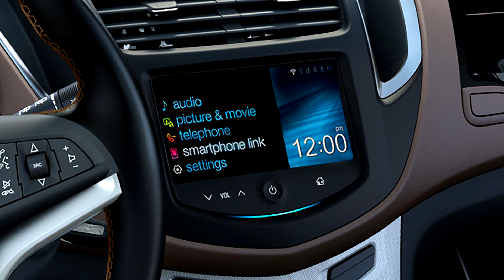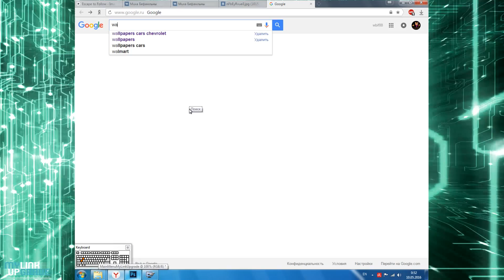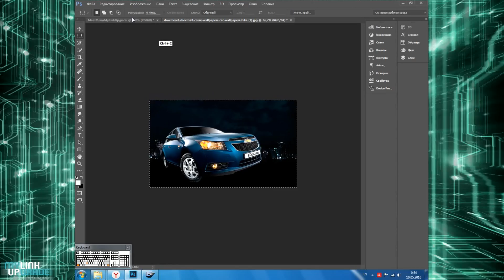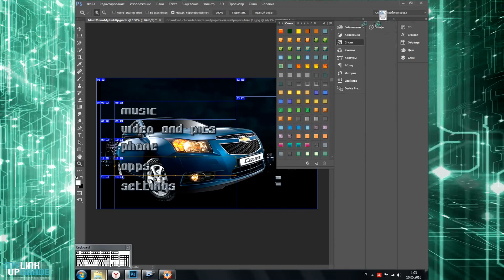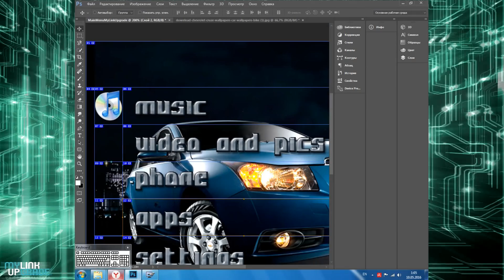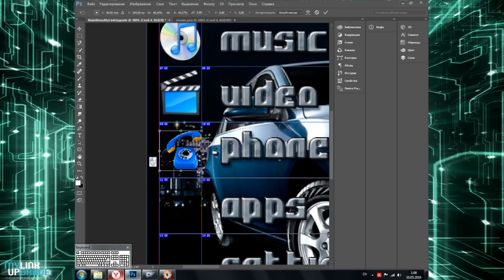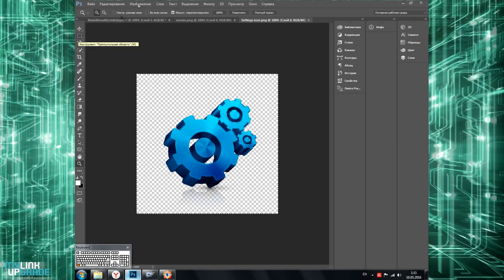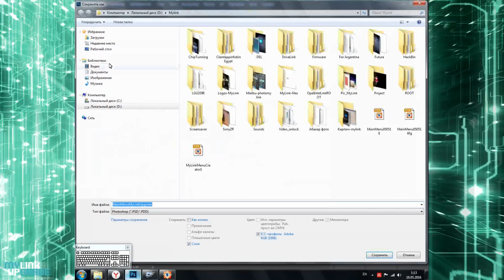How to create new main menu MyLink Chevrolet in Photoshop.